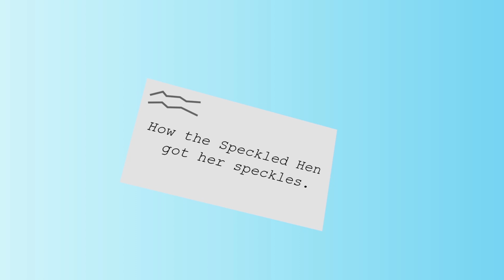Little Speckled Hen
Project from my animation class using After Effects. Created all the images, music and sounds!  Assignment was to find an old myth/story and animate it. It's kind of silly and a little slow but it was fun. :)